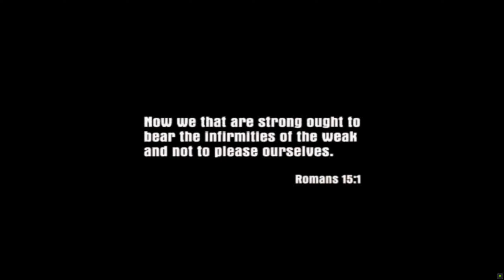Mafia 2002 Gameplay Walkthrough 2K 60Fps | Free In Steam Claim Right Now Franchise Sale Part 1.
SO;

DINOKICK GAMING

{GAME IMFORMATION}

Mafia is a 2002 action-adventure game developed by Illusion Softworks and published by Gathering of Developers. The game was released for Windows in August 2002, and later ported to the PlayStation 2 and Xbox in 2004. It is the first installment in the Mafia series.
Initial release date: 28 August 2002
Developer: 2K Czech
Series: Mafia
Mode: Single-player video game
Nominations: Satellite Award for Outstanding Art Direction - Interactive Media, MORE
Developer: 2K Czech, Gathering of Developers
Original author: 2K Czech, Gathering of Developers...

[GAME TAGS] :-